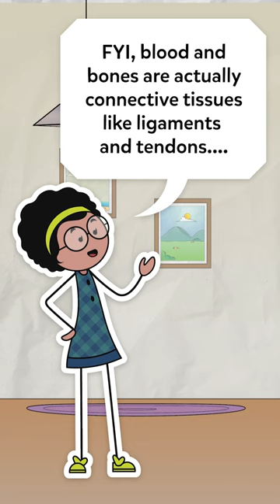The Tissue Issue | Are Blood & Bones Connective Tissues? | BYJU'S Sticky Science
You must all be slightly aware what a tissue is, a collection of cells. And in a different context, you'd think of the connective tissues, ligaments and tendons, that link bones and muscles together. So naturally it is quite easy to assume that a connective tissue is some kind of stretchy biological substances that connect two parts of the body together. But did you ever wonder if bones and blood also fall in the category of CONNECTIVE TISSUES? Well, watch this episode of Sticky Science as Ruby and Julie hash it out to figure out the nature of blood and bones!

💸 Cash Rewards
🏆 Be an All-India Rank
&utm_campaign=BY_Brand_Description